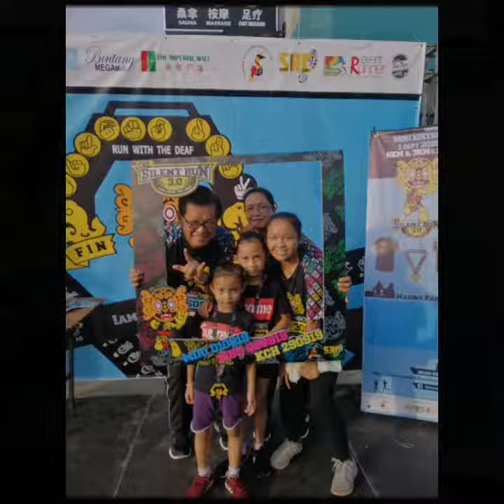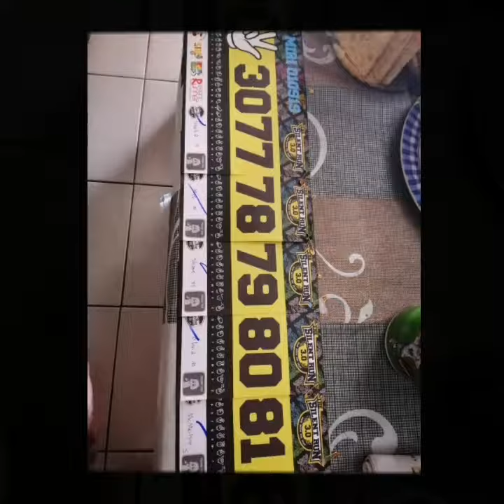Sarawak Deaf Sports RunWithTheDeaf SilentRun03 010919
Sarawak Deaf Sports
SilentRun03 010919